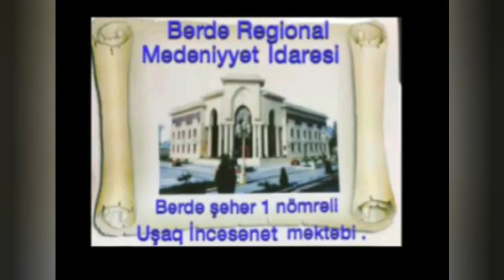🇦🇿 9 May 🇦🇿 Soltanzadə Nərminə müəllimə.